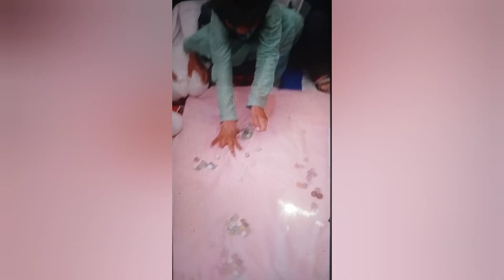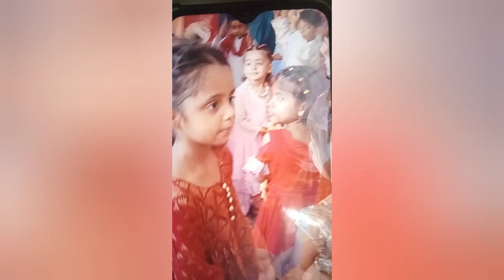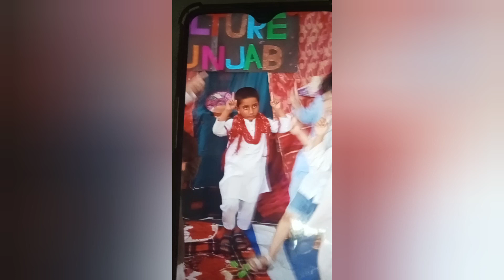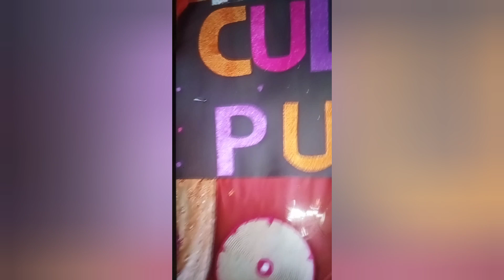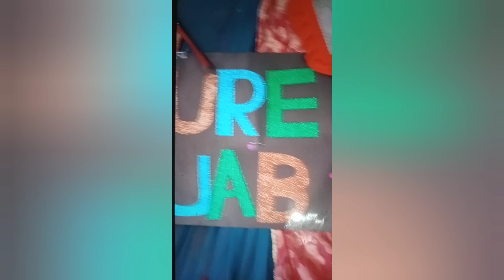teacher students relationship|teacher students love|teacher students fun by daily vlogs 01 0.7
this is the very important video for the students and teacher

teacher
students
relationship
teacher
students
love
teacher
students
fun
by
daily
vlogs
01

is video mein Ham aapko Bata rahe hain ki teachers students function kar rahe hain teacher bacchon ko samjha rahi hai ke bacchon ko sidha khada kaise hona hai bacchon ko bhangra kaise dalna hai aur teacher bacchon ko bante khelna sikha rahi hai teacher students ka relation bahut powerful hai teachers students love teachers student relationship teachers fun